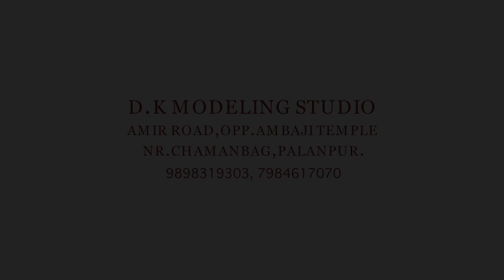jigar & jinal wedding highlight DK STUDIO PALANPUR CALL-9898319303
wedding highlight
cinematography
wedding shoot
grand wedding shoot